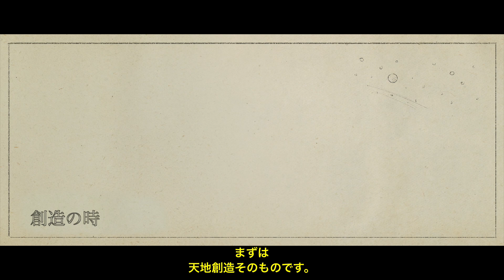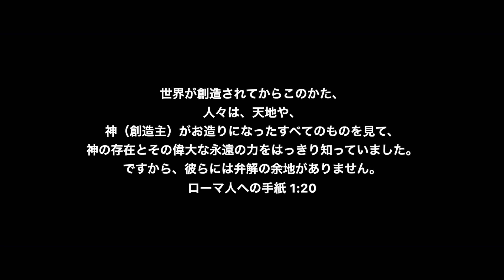創世記は史実か ６「創世記から見る地球の歴史」カート・ワイズ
これは、示唆に富むドキュメンタリーフィルム「創世記は史実か？」の一部です。では、聖書の創世記に基づいて地球の歴史を見る旅に出ましょう。
デル・タケット博士が、創造と世界的洪水の興味深い証拠を発見するために、科学者たちにインタビューしながらアメリカを横断します。

カート・ワイズ 博士
専門：　無脊椎動物古生物学、地質学、生物学
ワイズ博士は、シカゴ大学で地質学学士を、ハーバード大学で古生物学の修士と博士号を取得。
博士は、ブライアンカレッジで起源研究センターを設立、運営し、17年間生物学を教えた。続いて、カレッジ神学センターと南部バプテスト神学校を3年間指導。そして2009年にトルート・マコネル大学に創造論研究センターを設立して以来、そこで生物学を教えている。
デス・バレー地域では洪水初期の岩石、ワイオミング州では洪水後期の岩石、テネシー州では洪水後の洞窟など実地調査を行ってきた。